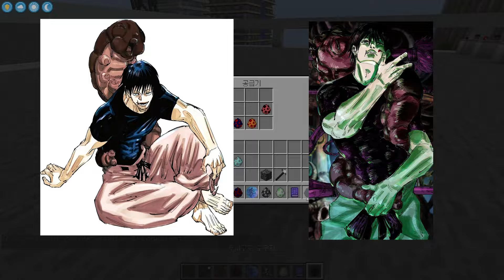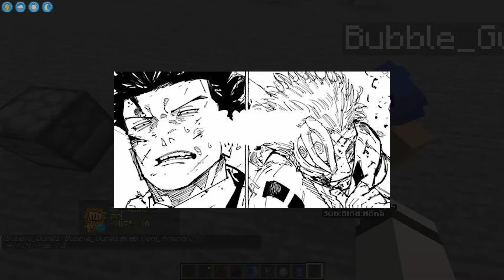또 다시 찾아온 노딱의 그림자.... [33버전 업데이트]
썸네일 : 똥
편집 : 나